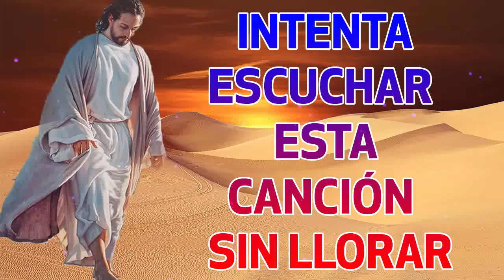LA CANCIÓN CATÓLICA MAS HERMOSA DEL MUNDO 2021 - INTENTA ESCUCHAR ESTA CANCIÓN SIN LLORAR